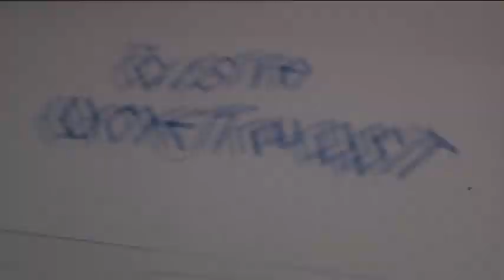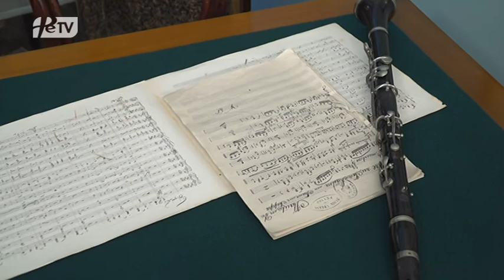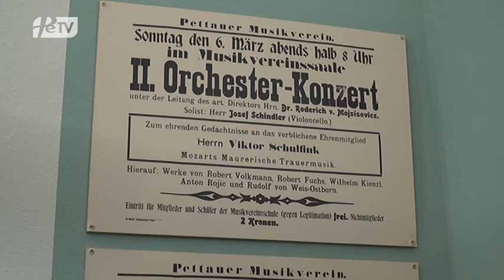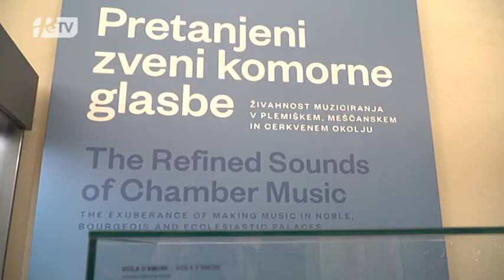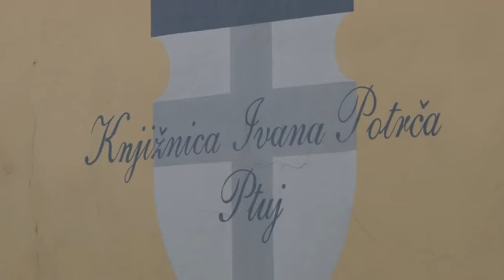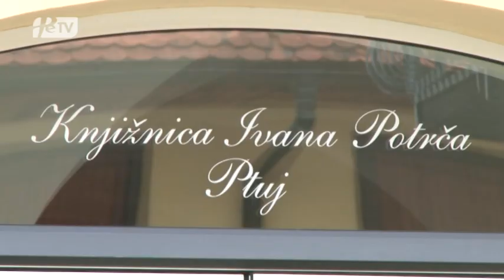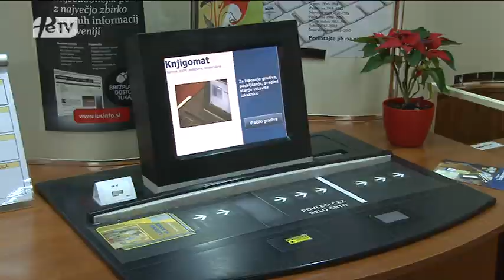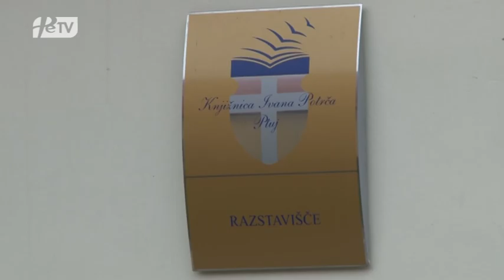ČISTA UMETNOST - NOVEMBER 2020